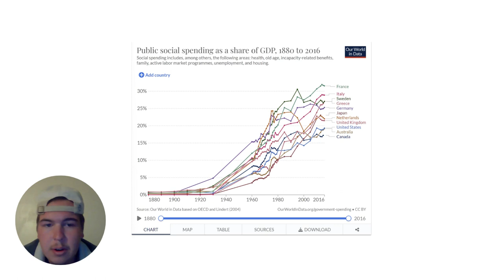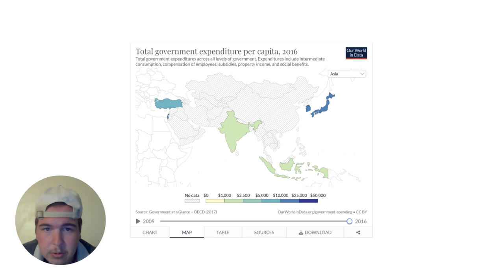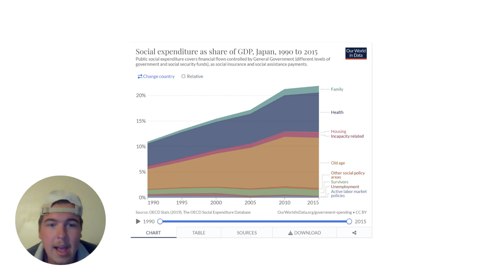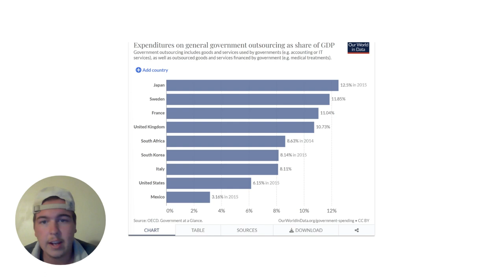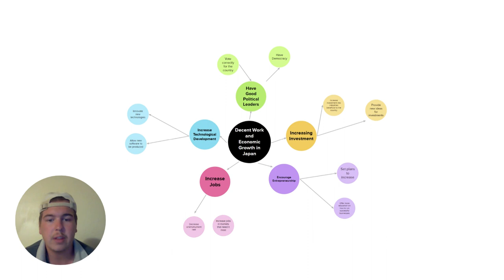Decent Work and Economic Growth in Japan